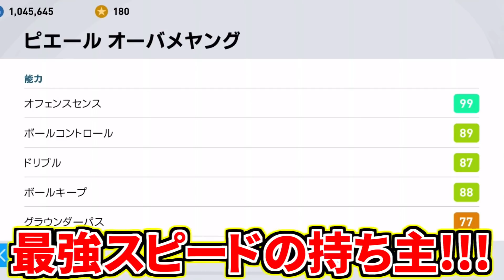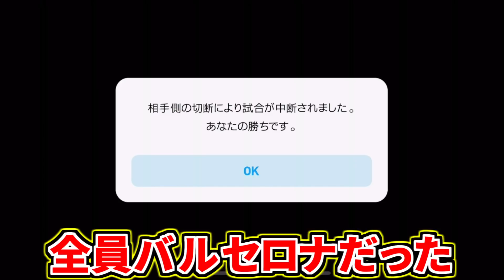【バルサ移籍後初ハット&電光石火神速ドリブル!!!】週間FPオーバメヤン使用！調子MAX連続ゴール記録中&裏抜けスペシャリスト！【ウイイレアプリ2021】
今冬にアーセナルからバルセロナへ移籍！移籍後リーグ戦初ゴールで勢いそのままハットトリック！バルセロナでの週間FP初登場！抜け出しの上手さとスピードで得点を量産！ドリブル突破もめちゃくちゃやりやすい！ぜひ当たった方使ってみてください！

笑顔が素敵！！！